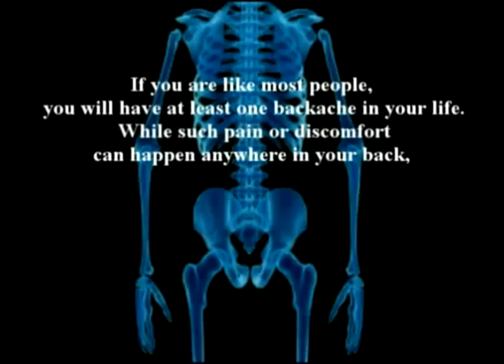35. Farshchian: Dr Alimorad Farshchian discusses arthritis.